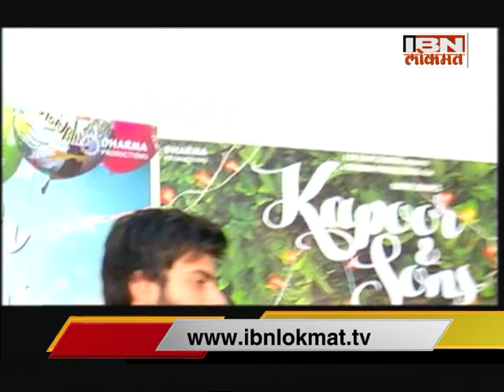Show Time With Team Kapoor & Sons